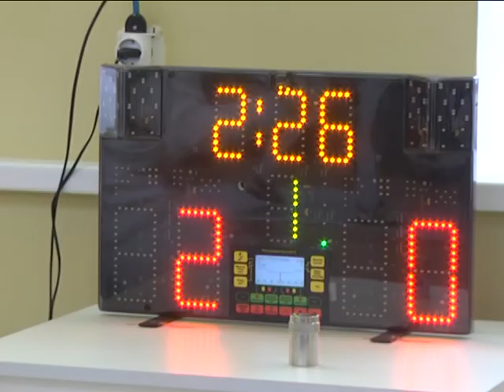2018-02-07 г. Брест. Первенство РБ по фехтованию среди юниоров. Новости на Буг-ТВ.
На базе Брестской городской специализированной детско-юношеской школы олимпийского резерва № 3 проходит первенство Республики Беларусь по фехтованию среди юниоров. 200 юношей и девушек, соревнуются в трех дисциплинах: фехтование на шпагах, рапирах и саблях. Для спортивного резерва этот турнир не только проверка мастерства, но и возможность квалифицироваться на соревнования европейского уровня. С юными представителями одного из самых благородных видов спорта пообщалась Ирина Альшова.